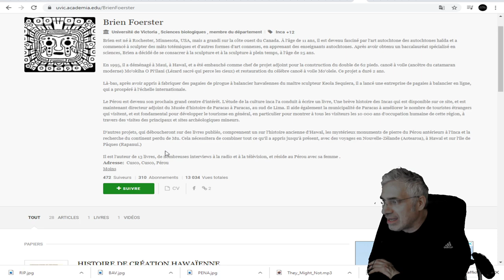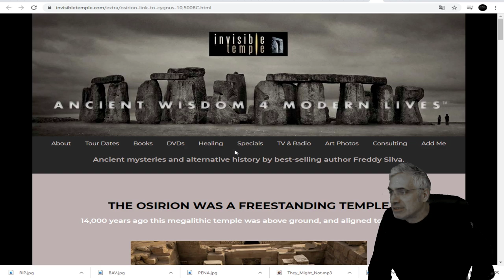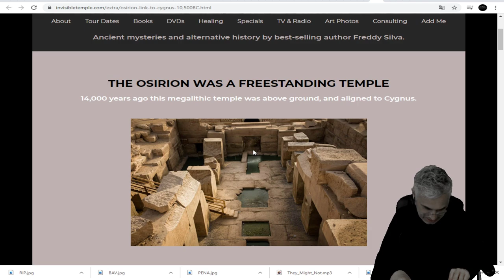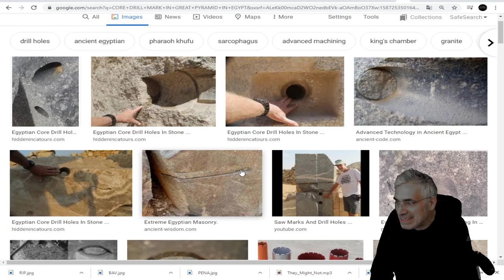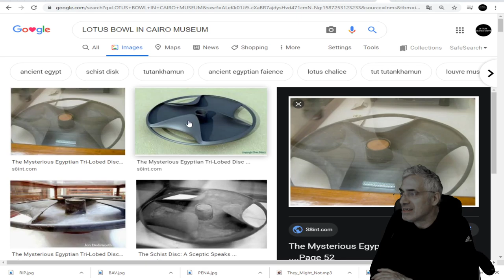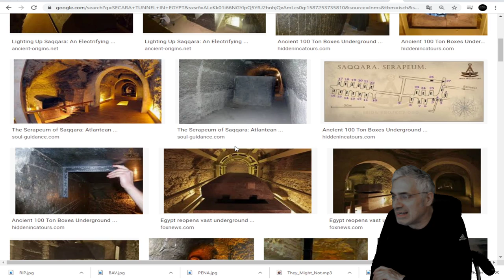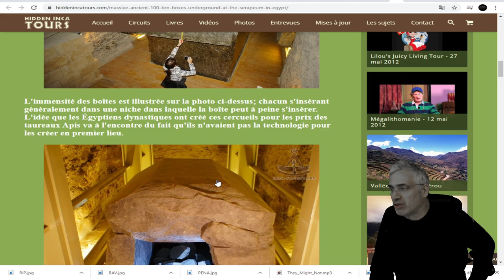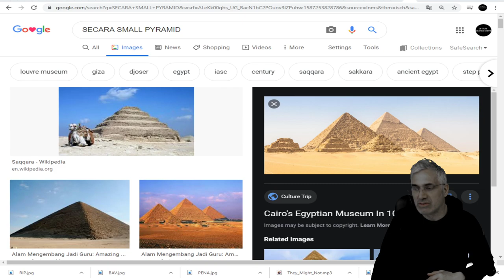LES PREUVES CACHÉES QUI PROUVENT UNE TECHNOLOGIE AVANÇÉE;LES ÉGYPTIENS ONT TROUVÉ LES PYRAMIDES.